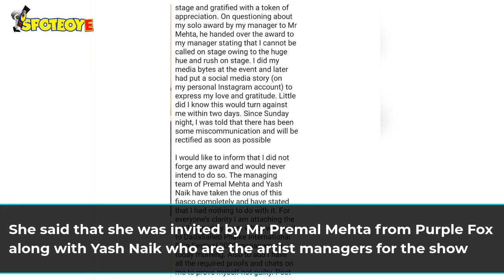Mahira Sharma Comes Clean On The Dadasaheb Phalke Controversy | TV | SpotboyE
MahiraSharma has finally broken her silence on the controversy of the day- her 'DadasahebPhalke' award which never was.